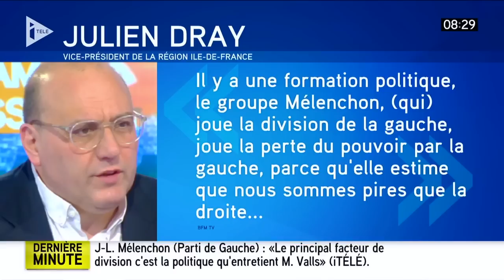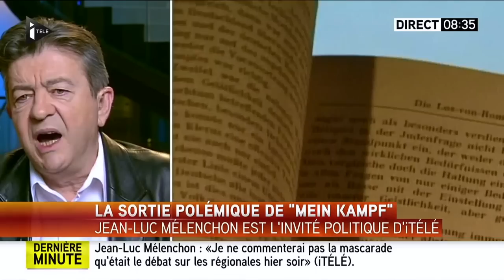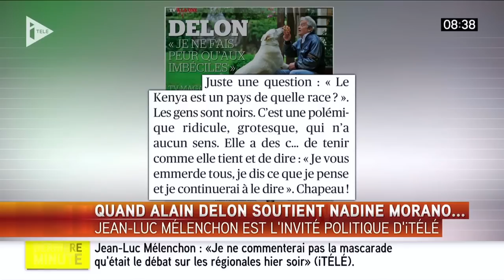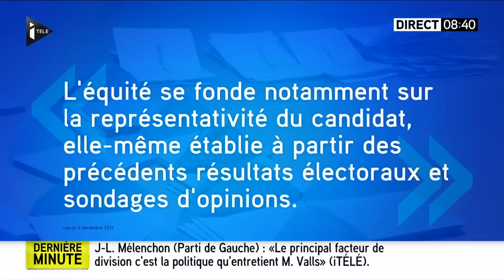Air France : « La direction joue la politique du pire » | Jean-Luc Mélenchon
Le 28 octobre 2015, Jean-Luc Mélenchon a apporté son soutien au salarié d'Air France, licencié « pour intimider tous les autres ». Il a également questionné l'installation du tripartisme par les médias et souligné le caractère non-démocratique de cette pratique.